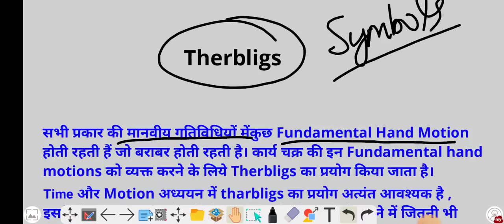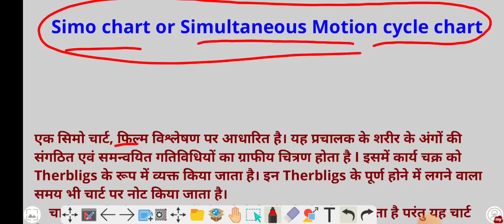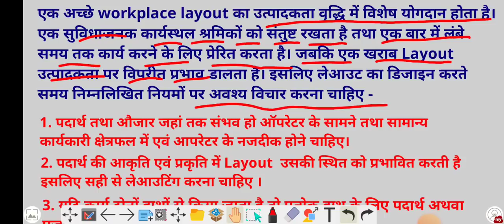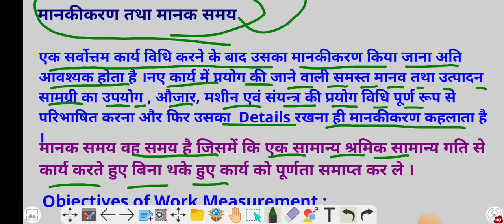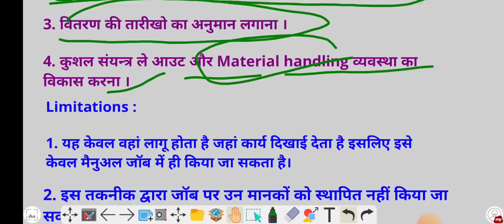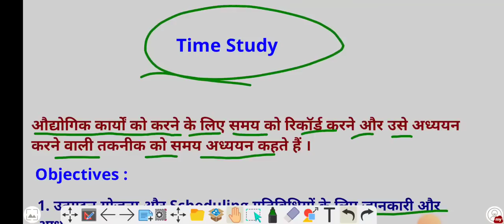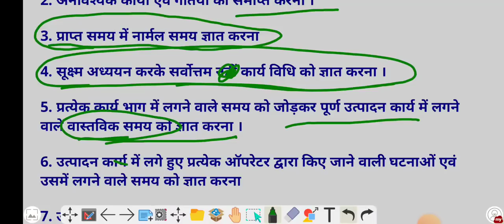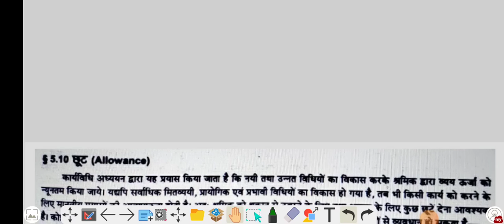Industrial Engineering most important Marathon Class/ Mechanical Engineering 6th Semester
Industrial Engineering Important Marathon Class/ Mechanical Engg. 6th semester/ Industrial Engg.

Mahamarathon Class -3

bteup exam summer 2022,  industrial Engineering  important questions list summer 2022, mid-sem exam 2022 diploma in mechanical, important questions of tool engineering, industrial engineering  6th semester diploma mechanical, tool engineering by akc, tool engineering by mech concepts by akc